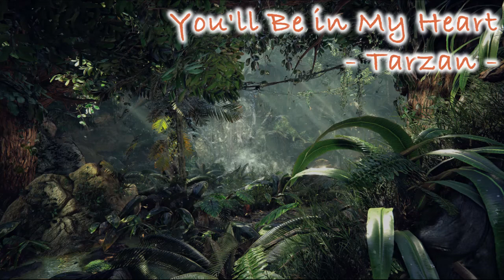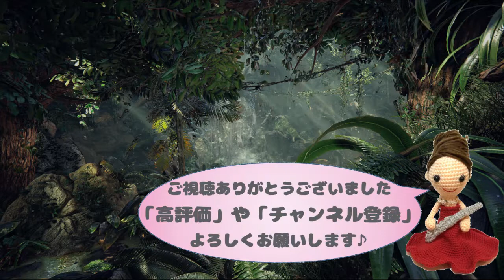【ターザン】You'll be in my Heart バスフルート演奏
1999年のディズニー映画「ターザン」より
主題歌のYou'll be in my Heart を
バスフルートで演奏しました

[以下のリンクサイトより楽譜を取り扱っております]
◆管楽器の楽譜★ふるすこあ

[♪ SNS ♪]
◆音声配信Stand fm

こちらの「ピアノ弾き語り　ディズニーソングス」を